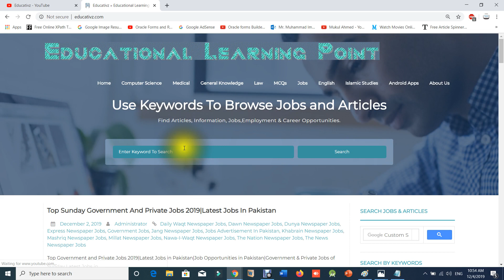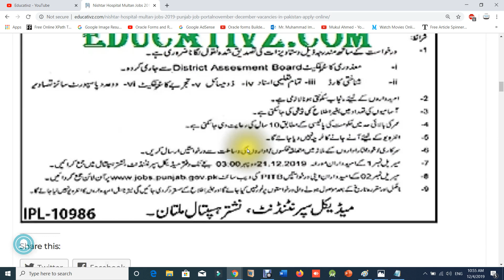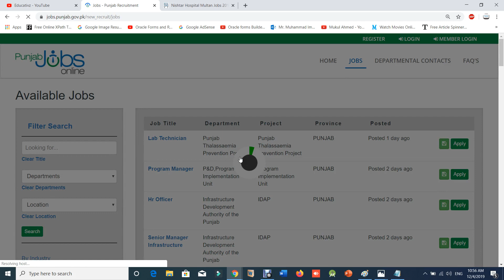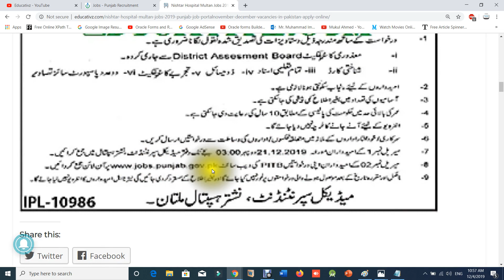Nishtar Hospital Multan Jobs 2019|Punjab Government Jobs|Govt Jobs in Punjab|Punjab Job Portal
Latest Updates of Kamyab Jawan Program|لوگو ں کے تجربا ت کیسے رہے ہیں ؟ کیا کال آرہی ہی؟

Kamyab Jawan Loan Program Verification Call|بنک نے کال کرنا شرو ع کر دیا ہے۔ آپنے کیا کہنا ہے